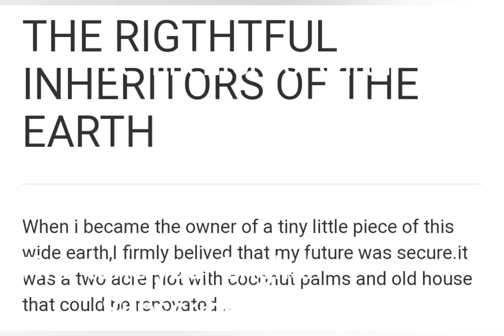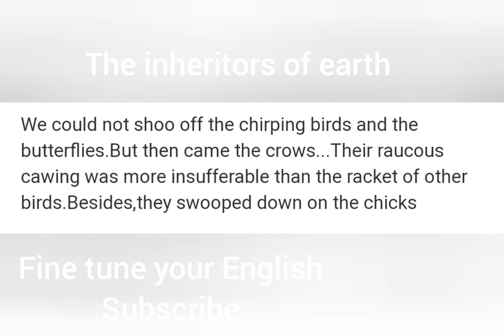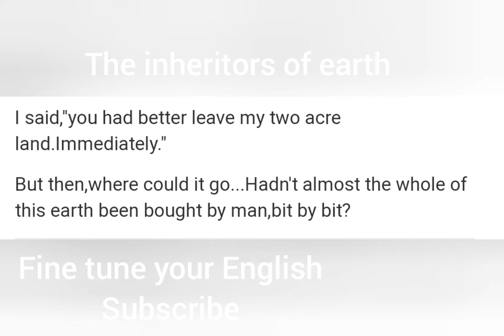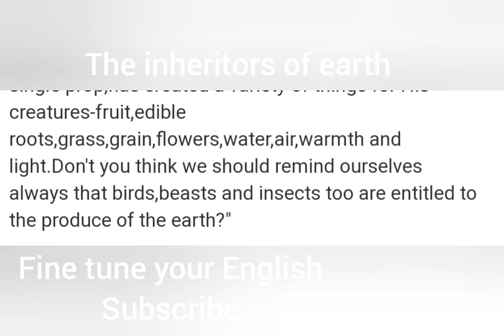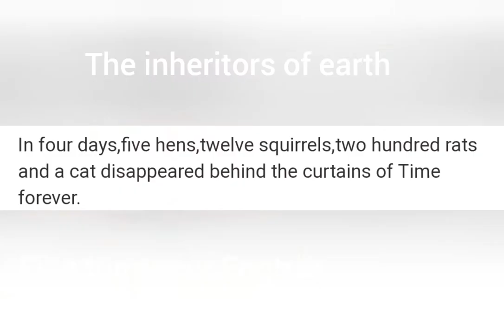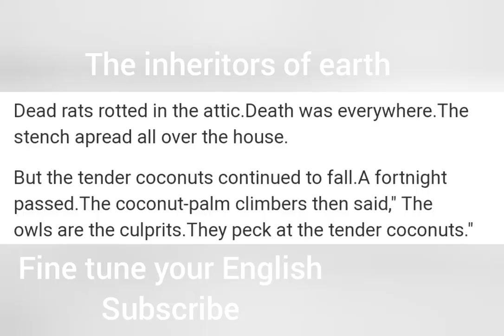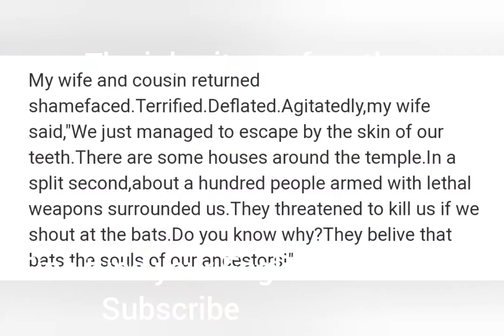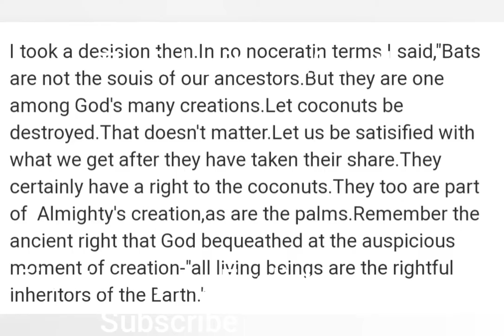The inheritors of earth short answer questions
The inheritors of earth by vaikom muhammed Basheer